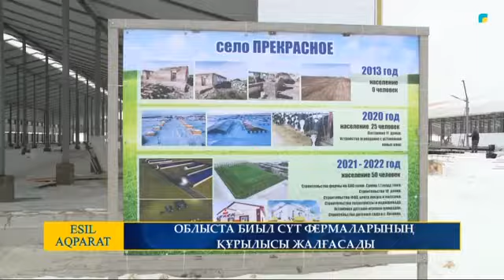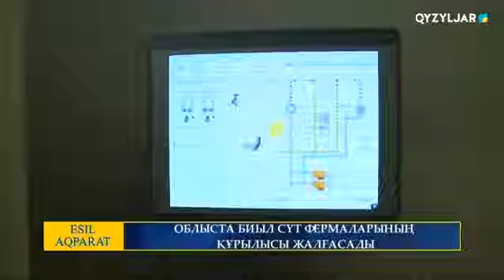ОБЛЫСТА БИЫЛ СҮТ ФЕРМАЛАРЫНЫҢ ҚҰРЫЛЫСЫ ЖАЛҒАСАДЫ